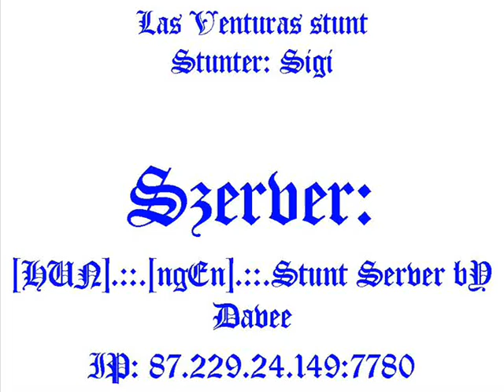CruelDogg - Sampfun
Las Venturas Stunt: pÃ¡r stuntot mutatok nektek. A kÃ¶vetkezÅ Stunt San Fieroba lessz.